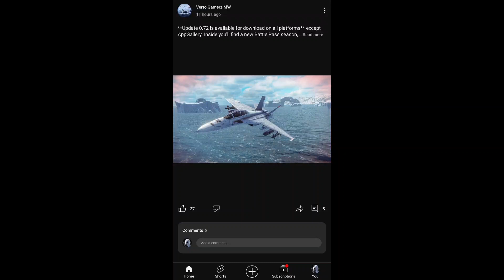MW servers right now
one of the best game and one of the worst server

Likes and subscribes are appreciated.